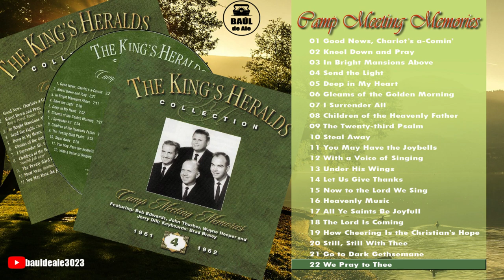The King's Heralds Collection 4 - Camp Meeting Memories (1961-1962)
Members: Bob Edwards, John Thurber, Wayne Hooper, Jerry Dill
Keyboards: Brad Braley
Arranger: Wayne Hooper

00:00   ||  01  Good News, Chariot's a-Comin'
02:31   ||  02  Kneel Down and Pray
05:01   ||  03  In Bright Mansions Above
07:14   ||  04  Send the Light
09:22   ||  05  Deep in My Heart
11:25   ||  06  Gleams of the Golden Morning
12:53   ||  07  I Surrender All
14:59   ||  08  Children of the Heavenly Father
17:10   ||  09  The Twenty-Third Psalm
20:53   ||  10  Steal Away
24:23   ||  11  You May Have the Joybells
26:40   ||  12  With a Voice of Singing
28:50   ||  13  Under His Wings
31:20   ||  14  Let Us Give Thanks
33:31   ||  15  Now to the Lord We Sing
35:11   ||  16  Heavenly Music
38:43   ||  17  All Ye Saints Be Joyful
40:29   ||  18  The Lord Is Coming
42:40   ||  19  How Cheering Is the Christian's Hope
44:50   ||  20  Still, Still With Thee
47:02   ||  21  Go to Dark Gethsemane
50:50   ||  22  We Pray to Thee